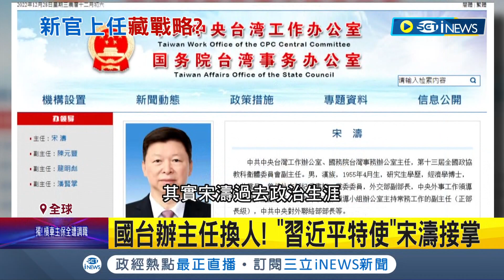"習近平特使"掌台?! 宋濤接掌"國台辦主任"一職 媒體猜測習近平不滿成效不彰派出自己人來管│記者 姚懷真│【國際要聞】20221229│三立新聞台